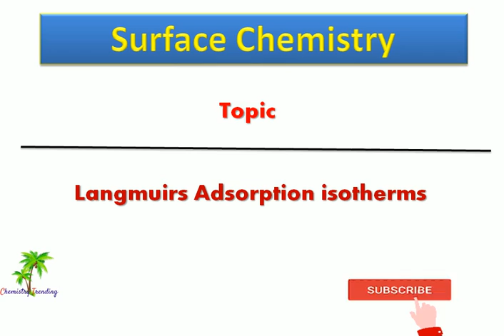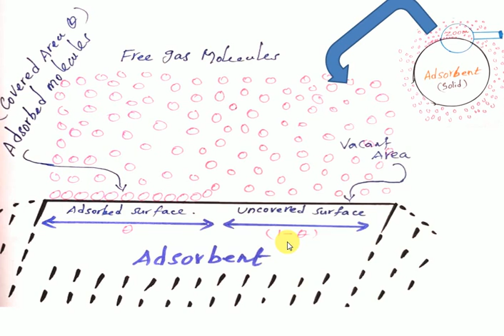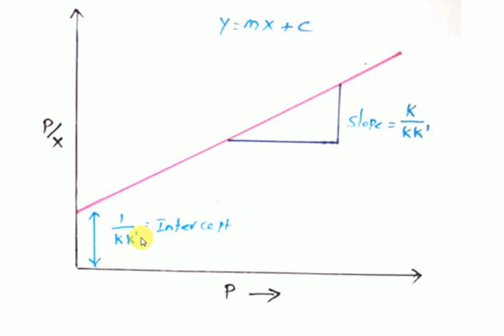Surface Chemistry in Tamil | Langmuirs Adsorption Isotherms | Chemistry Trending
Surface Chemistry in Tamil | Langmuirs Adsorption Isoterms | Chemistry Trending